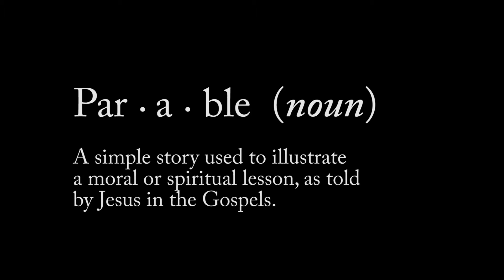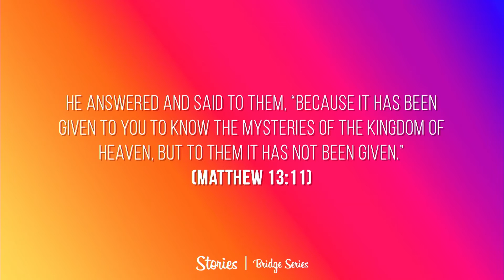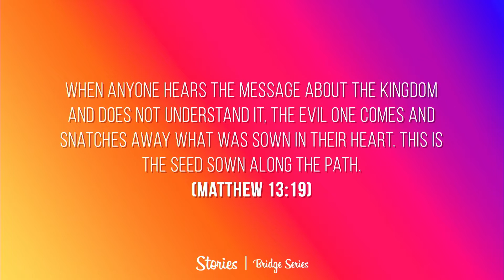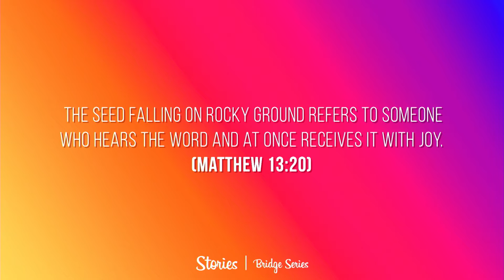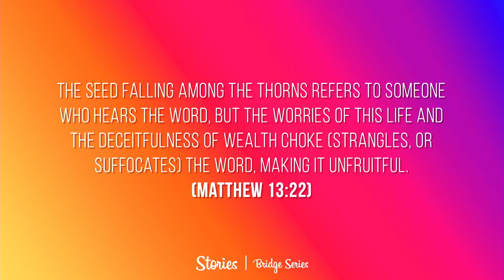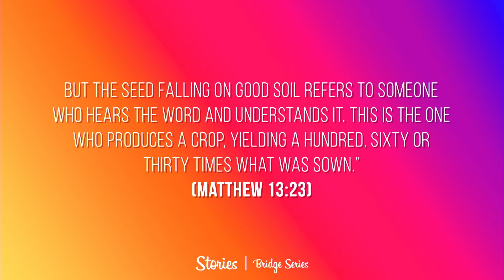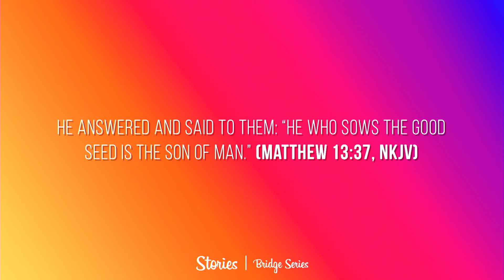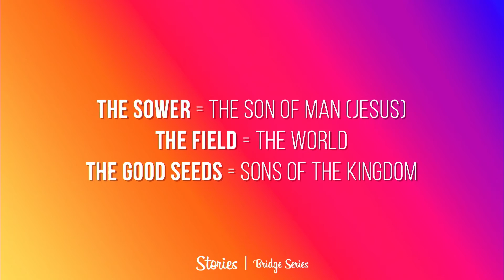The Parable of the Sower - Stories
Sermon by Pastor Duane White of The Bridge Church kicking off

The Bridge Church Meeting Sundays at 9:00am and 11:00am